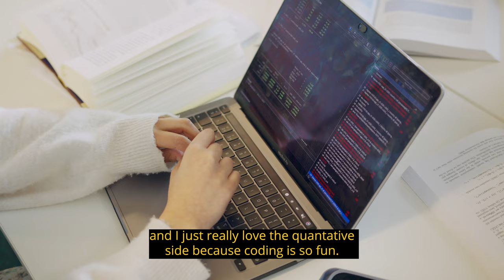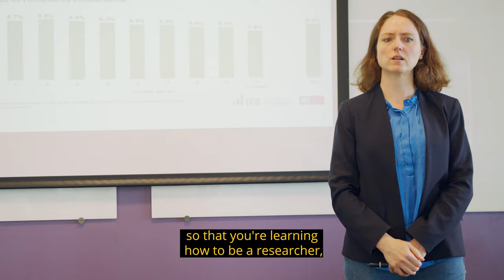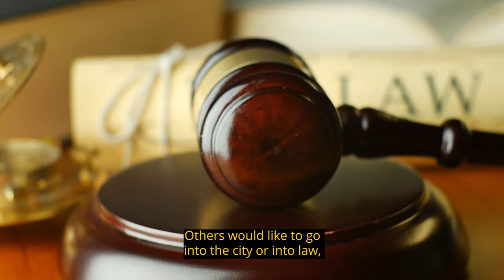Insight into BA/BSc Politics, Philosophy & Economics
Find out what its like to study our exciting Politics, Philosophy & Economics course from current students Rikzar and Daniel. Programme Director Dr Siobhan McAndrew also talks about our innovative teaching methods and what careers the course can lead to.